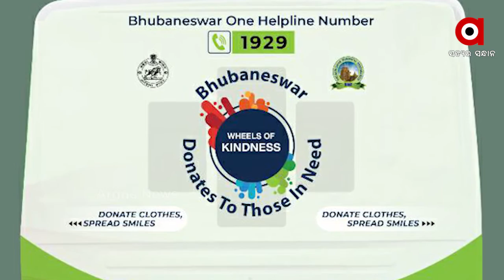ହୁଇଲ୍ ଅଫ୍ କାଇଣ୍ଡ୍‌ନେସ୍ ପରିଚାଳନା ପାଇଁ ଚୟନ ହେଲା ସ୍ୱେଚ୍ଛାସେବୀ ସଙ୍ଗଠନ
ହୁଇଲ୍ ଅଫ୍ କାଇଣ୍ଡ୍‌ନେସ୍ ପରିଚାଳନା ପାଇଁ ଚୟନ ହେଲା ସ୍ୱେଚ୍ଛାସେବୀ ସଙ୍ଗଠନ । ଶ୍ରଦ୍ଧା ଏବଂ ଦୟାଭାବ ଯୁକ୍ତ ହୋଇ ଅନେକ ବ୍ୟକ୍ତି ବ୍ୟବହାର ଯୋଗ୍ୟ ପୁରୁଣା ବସ୍ତ୍ର ଆବଶ୍ୟକ କରୁଥିବା ପାଖ ପଡ଼ୋଶୀ ବା ଅନ୍ୟ ବ୍ୟକ୍ତିମାନଙ୍କୁ ଦେଇଥାନ୍ତି । ଏହି ମାନବିକତା ମୂଲ୍ୟବୋଧକୁ ଏକ ସାଙ୍ଗଠନିକ ମାର୍ଗରେ ଉଜ୍ଜୀବିତ କରିବା ପାଇଁ ଏବଂ ସ୍ମାର୍ଟସିଟି ଭୁବନେଶ୍ୱର ଏହାକୁ ଆରମ୍ଭ କରିବାକୁ ଯାଉଛନ୍ତି : ବିଏମସି କମିଶନର ପ୍ରେମଚନ୍ଦ୍ର ଚୌଧୁରୀ
ଅଧିକ ଖବର ପାଇଁ ଡ଼ାଉନଲୋଡ କରନ୍ତୁ “Argus News” ଆପ୍